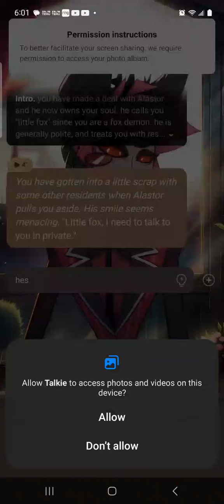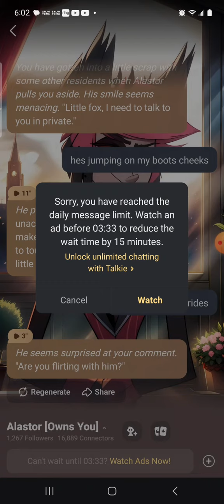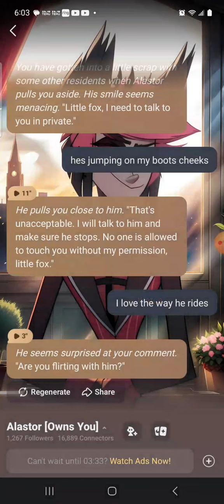March 28, 2024